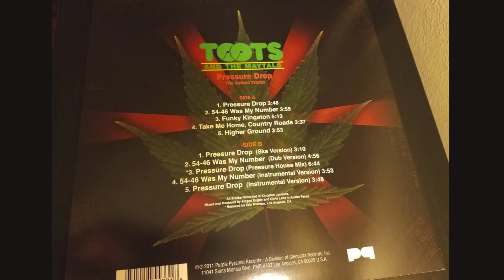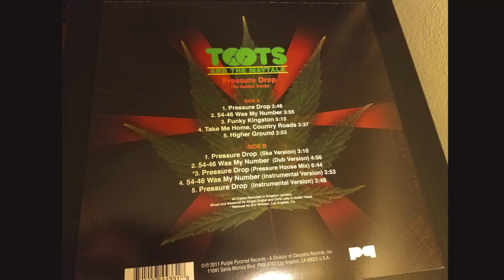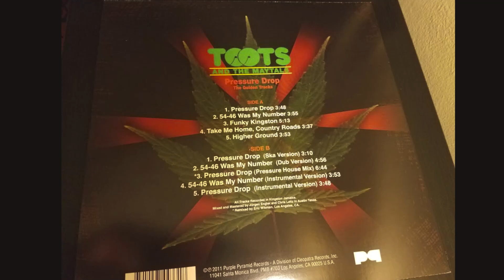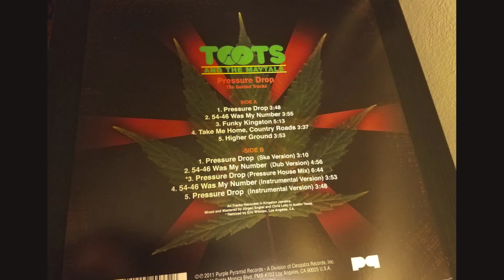Toots And The Maytals The Golden Tracks full album Vinyl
1 Pressure drop/ 2  54-46 was my number 3:48/ 3 Funky kingston 7:43/ 4 Country roads 12:57/ 5 Higher ground 16:30/ 6 Pressure drop {ska) 20:27/  7  54-46 was my number {Dub version} 23:57/ 8 Pressure drop (house mix)28:47/ 9  54-46 was my number{instrumental}  35:40/10 Pressure drop {instrumental}39:33